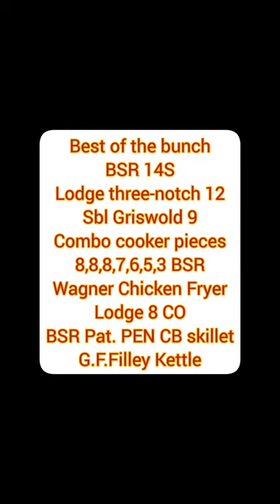3SEPT2023 Cast Iron Haul!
Picked these up today. I drove about an hour and a half to get them, but it was worth it.

Best of the bunch
BSR 14S
Lodge three-notch 12
Sbl Griswold 9
Combo cooker pieces
8,8,8,7,6,5,3 BSR
Wagner Chicken Fryer
Lodge 8 CO
BSR Pat. PEN CB skillet
G.F.Filley Kettle